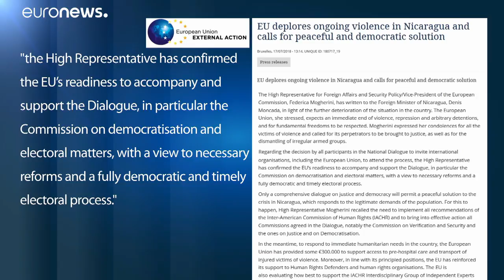Clamor internacional contra la violencia en Nicaragua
Clamor internacional contra la violencia en Nicaragua. La ONU y la Unión Europea han hecho sendos llamamientos para que se ponga fin a la represión y se respeten los derechos humanos en el país. Mientras, Nicolás Maduro ha expresado su solidaridad y apoyo a Daniel Ortega. …